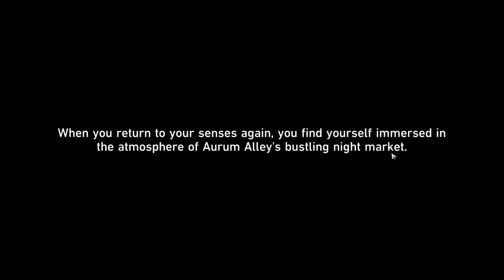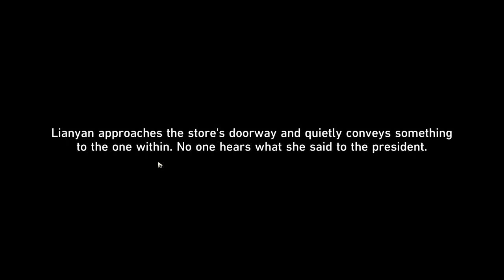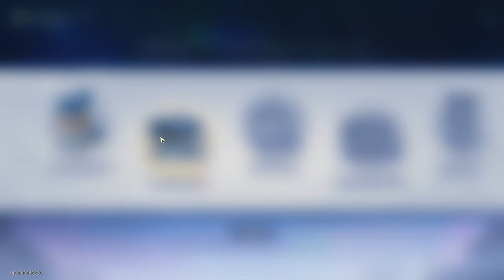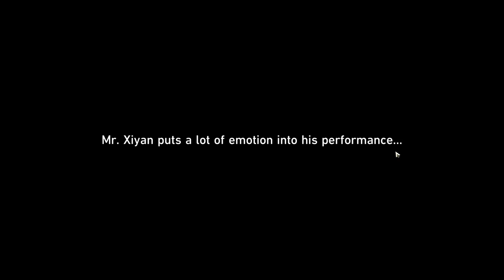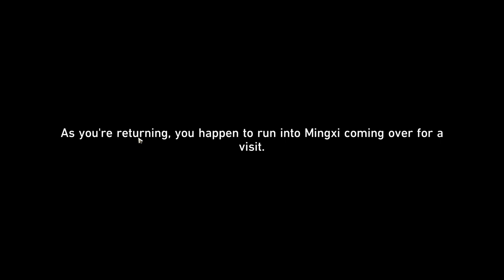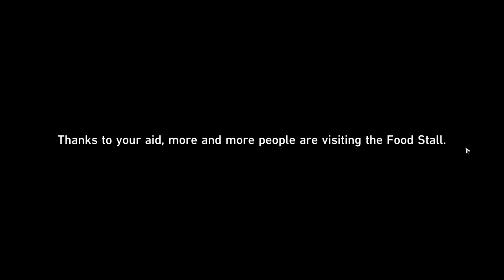Aurum Alley's Hustle and Bustle (Event v1.3) - [Part 1] - Honkai: Star Rail